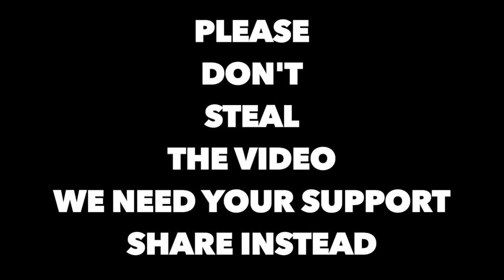Super Londay - Thappad Part 3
Slap compilation is back.

SuperCuts is a series of latest original meme compilation created by Super Londay and posted on Instagram, Twitter and Facebook pages of Super Londay. Enjoy the video.

1. Gwen - Hollaback Girl
2. Survivor- Eye of the Tiger
3. Who let the dogs out
4. Michal Jackson - Smooth Criminal
5. Chariots of Fire
6. Safri Duo Playin it Live